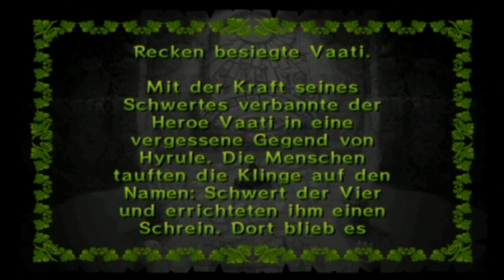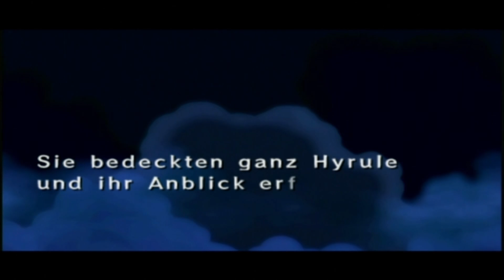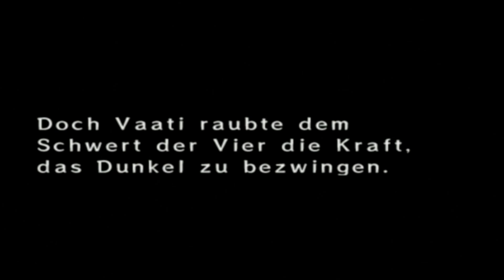Let's Play Zelda Four Swords Adventures [German][#1] - Fünf Links sind einer zuviel!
Let's Play Zelda Four Swords Adventures [Deutsch] Part 1

Damals wurde Hyrule von einer dunklen Macht bedroht. Dies war der Dämon Vaati, doch ward er seitdem im heiligen Schwert der Vier verbannt und der Frieden sollte anhalten. Als jedoch düstere Wolken aufzogen, machte sich Zelda sorgen und wollte das Bannsiegel stärken, als plötzlich Schatten-Link auftauchte. Vor unseren Augen werden Zelda und die sechs Maiden entführt.

Unser Schicksal annehmend, zogen wir das Schwert der Vier aus dem Sockel.  Befreiten wir so zwar den Dämon Vaati, können wir mit dem Schwert mehr bewirken. Ein neues Abenteuer beginnt. :)

Euer lookslikeLink wünscht euch viel Spaß und Freude beim Let's Play. :D

«Zelda Four Swords Adventures» Thumbnail in Zusammenarbeit mit: LinaFleer

«The Legend of Zelda Four Swords Adventures»
Action, Adventure Spiel von Nintendo (2005)

WICHTIGER HINWEIS:
Wenn Dir das Spiel gefällt, bitte unterstütze die Entwickler und kaufe Dir das Spiel The Legend of Zelda Four Swords Adventures von Nintendo im Original!